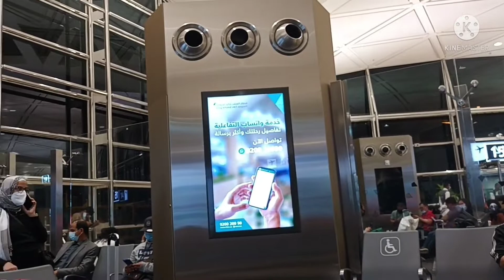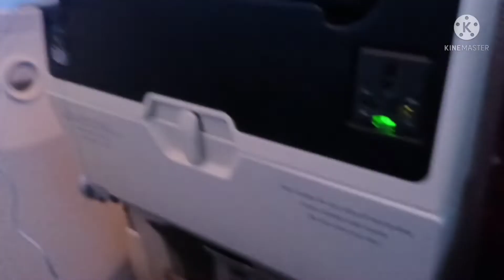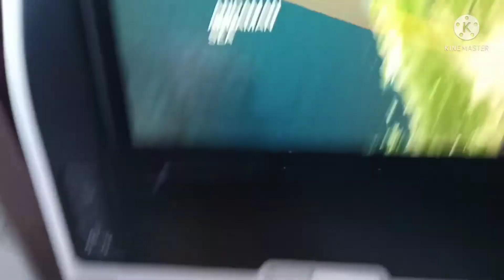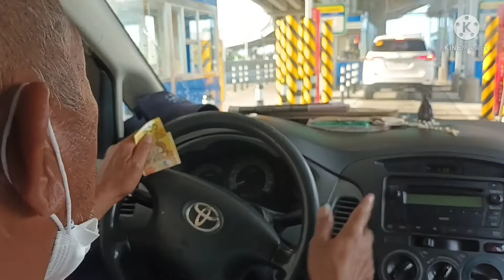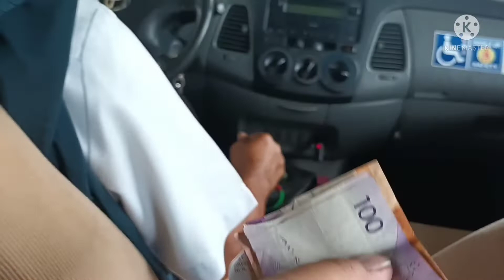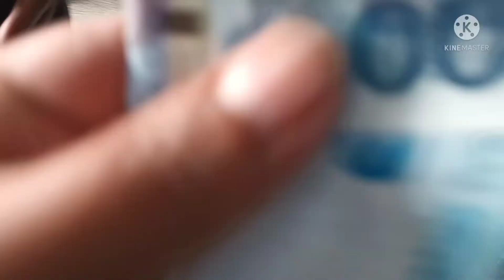welcome back to the Philippines 🇵🇭 ♥